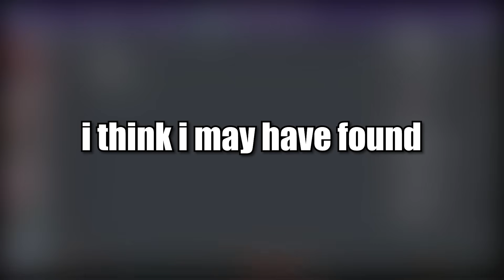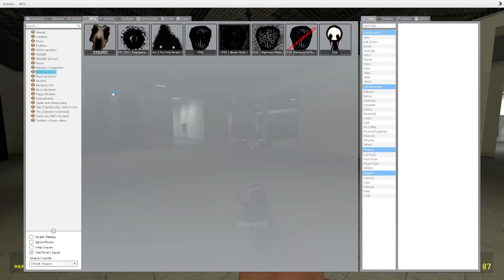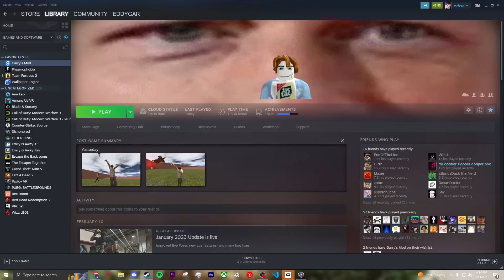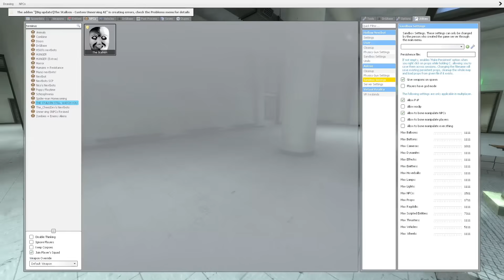this nextbot broke my game...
this nextbot can multiply and they are faster!!! WTF
STEAM COLLECTION I USE FOR MY VIDEOS: